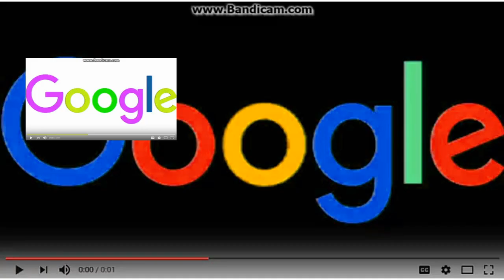Walt Disney TV Animation Google inc 2017 Effects ''PBS Kids Birdhouse ID''